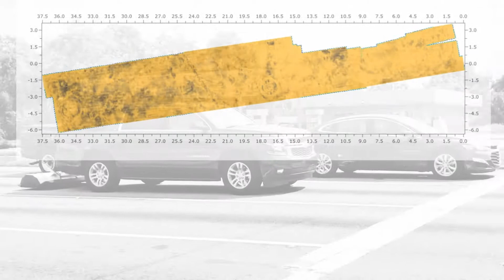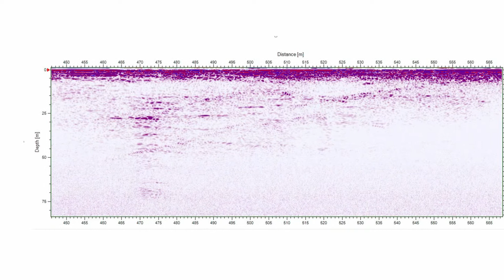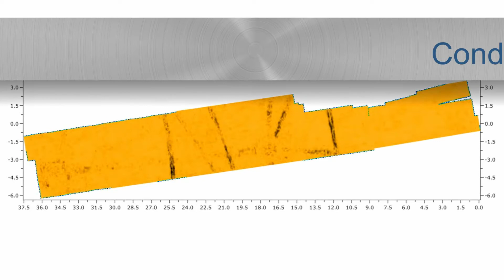ImpulseRadar presentation video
Find out more about ImpulseRadar company and GPR products.

ImpulseRadar is focused on bringing the latest technology to market, packaged in robust and user-friendly ways. As industry professionals, our staff have been influential in bringing to market innovative GPR solutions that have often driven paradigm shifts in the application of this effective non-destructive technology.

Our GPR solutions are built on the latest Real-Time Sampling (RTS) technology platform; they are fast, offer exceptional bandwidth and dynamic range, and are modular to meet your specific needs.
You will be able to maximize productivity through the rapid collection of high quality GPR data, and make the best use of your CapEx budget.